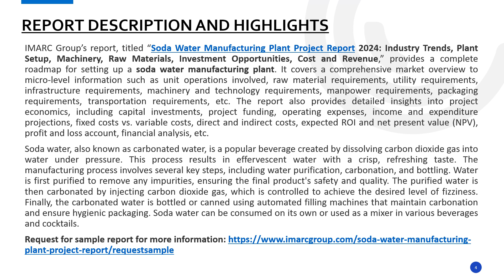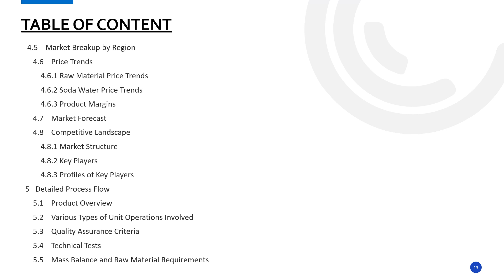How to start a Soda Water Manufacturing Unit: Detailed Report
Establishing a soda water manufacturing plant involves various aspects selecting an appropriate location, acquiring necessary machinery, and ensuring a consistent supply of raw materials, etc. Emphasizing quality control and operational efficiency is crucial to meet market demands and remain competitive.

This study provides detailed information about setting up an soda water manufacturing plant, as follows:
·         Project Economics
·         Certification Requirement
·         Key Success and Risk Factors
·         Strategic Recommendations

IMARC Group
134 N 4th St. Brooklyn, NY 11249, USA